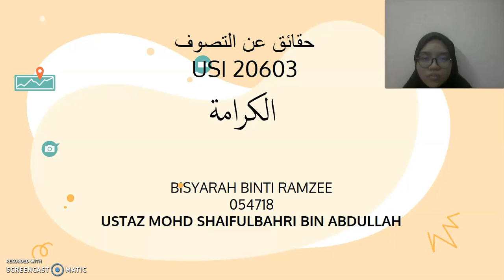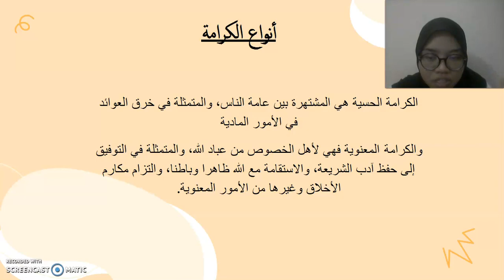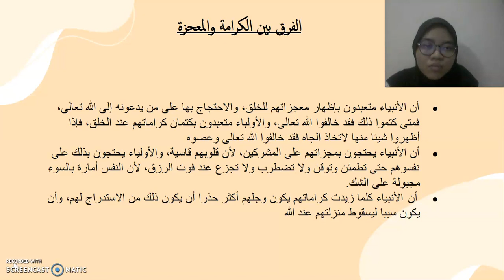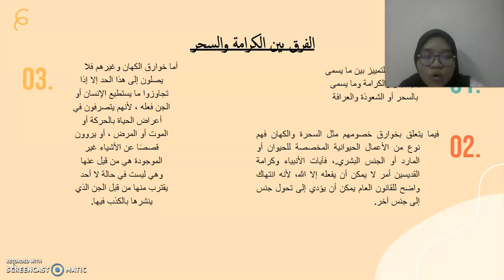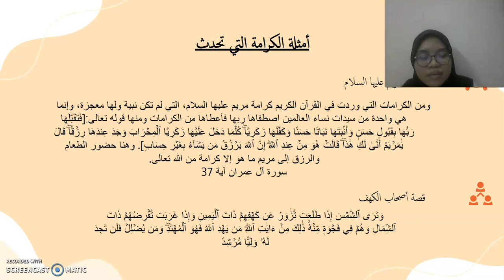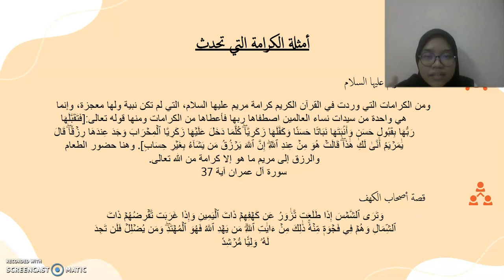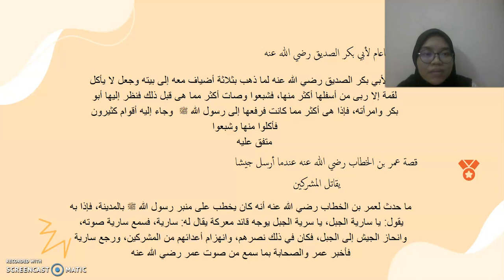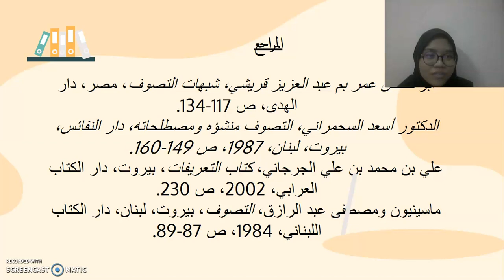HAQAIQ TASAWUF USI 20603